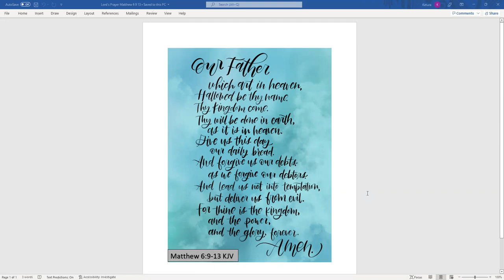Day 36 - Starting Scripture - a reading of the Bible with Keturah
DAY 36 READING: EQYPT & EXODUS --Exodus 15-16; Leviticus 11; Psalm 71

We are in our journey through Exodus and Leviticus, the second and third book typically attributed to Moses.  We will be in these two books of the Bible and hearing from the Psalmist from Day 27 to Day 51.

In Exodus we hear a song of deliverance and about manna and quail from heaven.

The description of the sacrificial system was told in the first 7 Chapters in Leviticus, in Chapters 8-10 we hear about the service of the priests in the sanctuary and in Leviticus 11-16 we hear about the laws of impurities.  Today, in Leviticus 11, the focus is animal impurities.

We will be in the book of Psalm from now through Day 98.  I read that the Hebrew title of this book, Sepher Tehillim, means "Book of Praises".

The first time I went through the Bible, I used the KJV (King James Version) which I thought was a bit of a tougher style to read out loud.  However, I still expect that I will have some mispronunciations.

We end with The Lord's Prayer; it is closest to the King James Version found in Matthew 6:9-13.  I have again put this up on the screen at the end.

You will notice that we (Thea and I), end this prayer (which is typically said on the drive to school) with this:

Dear Lord, direct our paths this day through your Holy Spirit.  Your daughter (or we say child), your servant, is listening.  In Jesus name we pray, Amen.